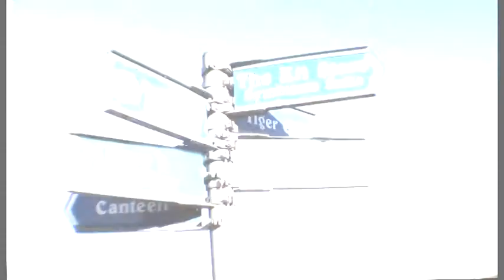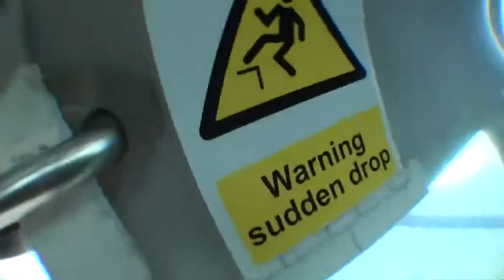Marisa Beer Tandem Skydive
Marisa Beer Tandem Skydive at Skydive Headcorn on 27th June 2012 with Clem Quinn filmed by Simon Hughes of AirAffair 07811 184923